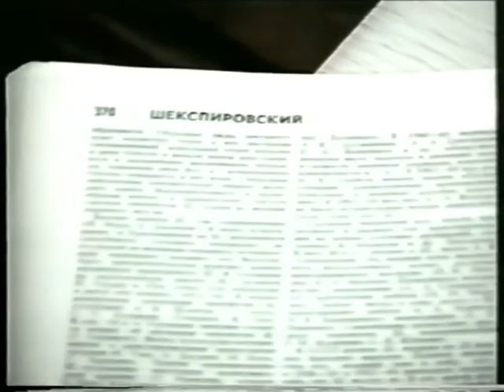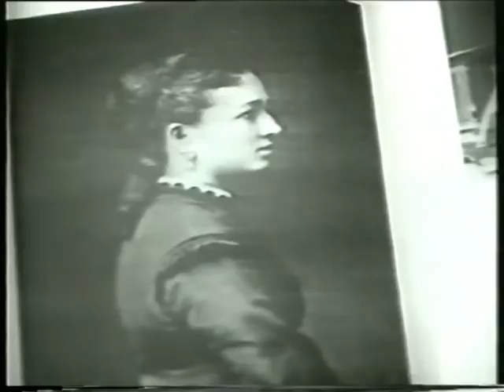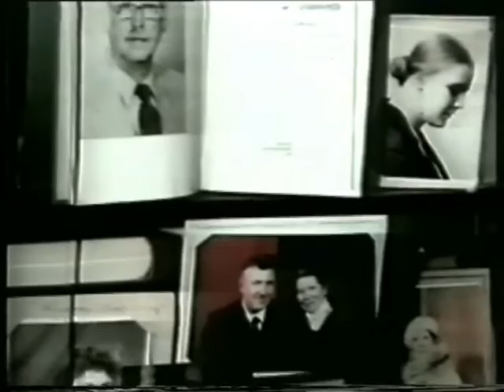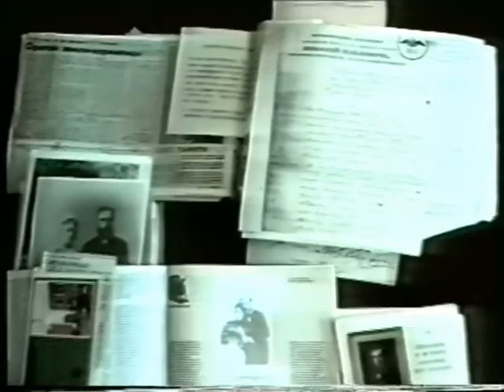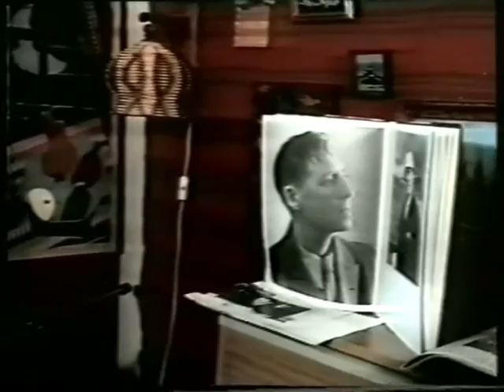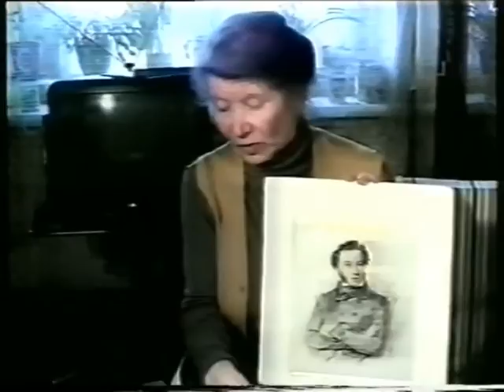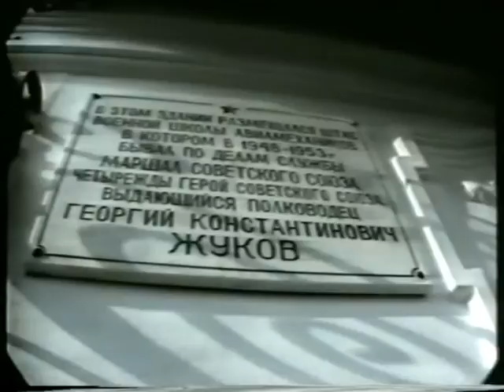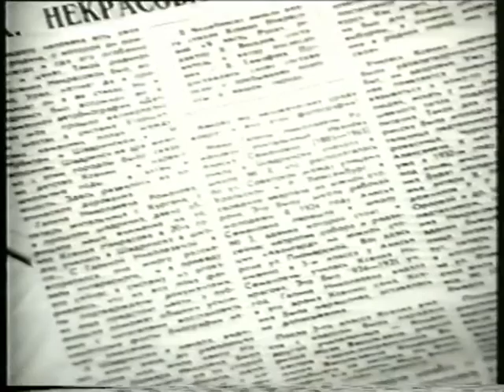Архив 2002г. «Шадринск литературный». Фильм с участием Валентины Платоненко